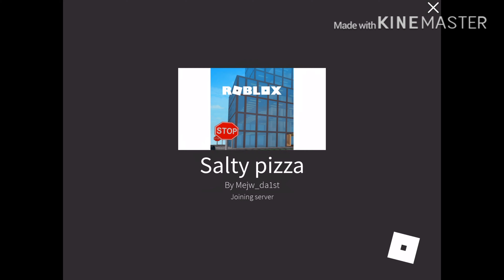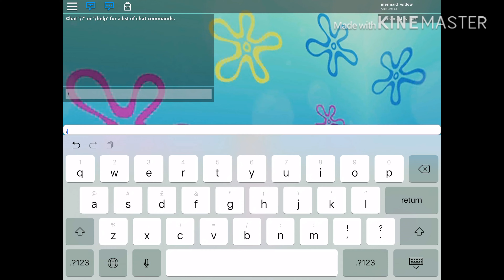Playing 4 random Roblox games